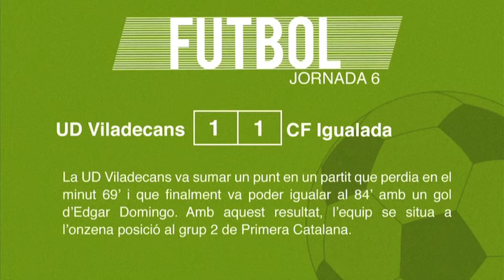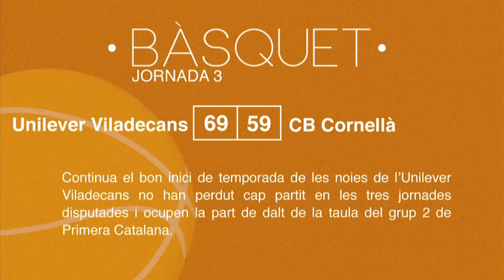Resultats esportius del cap de setmana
La UD Viladecans va sumar un punt en un partit que perdia en el minut 69’ i que finalment va poder igualar al 84’ amb un gol d’Edgar Domingo. Amb aquest resultat, l’equip se situa a l’onzena posició al grup 2 de Primera Catalana.

Per la seva part, el Sector Montserratina cedeix els dos primers punts de la temporada en empatar amb el Castelldefels i es situa segon al grup 8 de Tercera Catalana.

D'altra banda, primera victòria de la temporada de la UD Viladecans B. que ja suma quatre punts i se situa a la quinzena posició a la taula del grup 8 de Tercera Catalana.

En bàsquet, el CB Viladecans continua líder del grup 1 de la prèvia de Copa Catalunya en sumar quatre victòries de quatre jornades disputades.

Finalment, continua el bon inici de temporada de les noies de l’Unilever Viladecans no han perdut cap partit en les tres jornades disputades i ocupen la part de dalt de la taula del grup 2 de Primera Catalana.